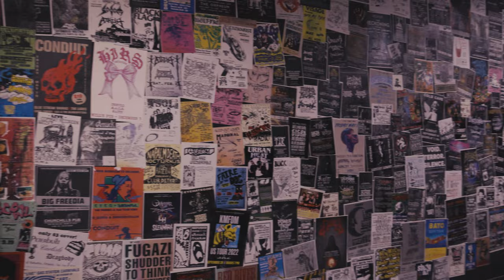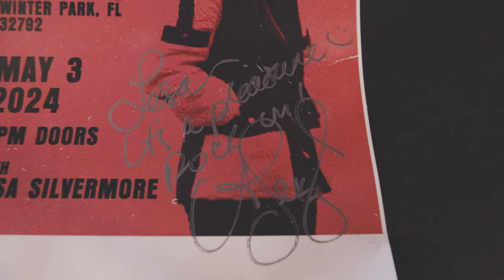Lesa Silvermore - Runaway with Me (Live at The Conduit)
Lesa Silvermore and bandmate Josh Scheible perform original song, "Runaway with Me", from the Doppelgänger album at The Conduit May3rd 2024.

Edited & Shot by Tori Silva Media.